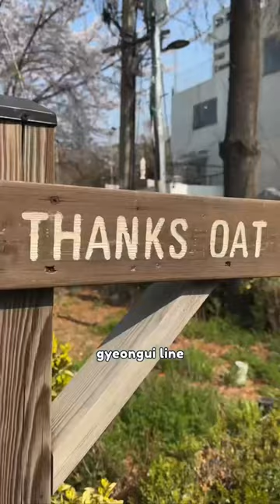💌 postcards from seoul | mini vlog, ep. 1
[💌 open your first postcard from seoul]✍🏼🌸🇰🇷 hehe this is episode 1 of me documenting moments from our day ~ sharing these memories for the virtual scrapbook 💭FULL VLOGS will be coming to the channel on (occasional) Fridays! This day was so much fun ~ from biking and cherry blossoms to shopping and sushi… this was the best kickoff to our trip!

Follow along on Instagram @julesacree!